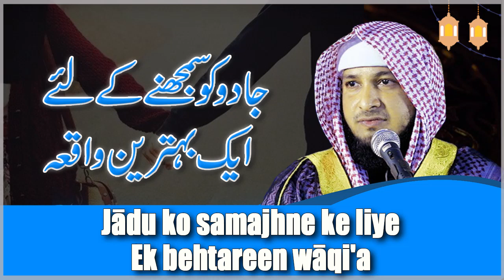Jādu ko samajhne ke liye Ek behtareen wāqi'a || By Hafiz JAVEED USMAN Rabbani